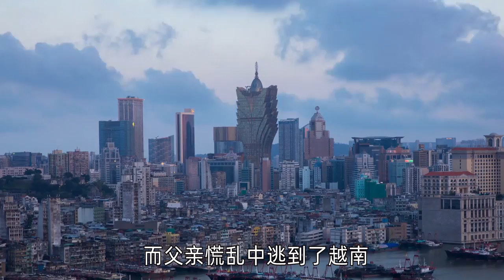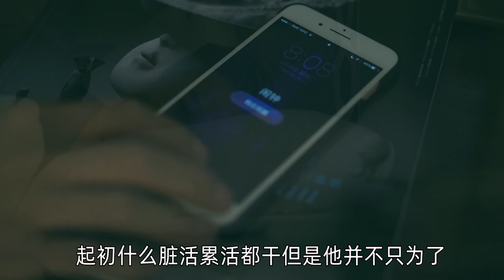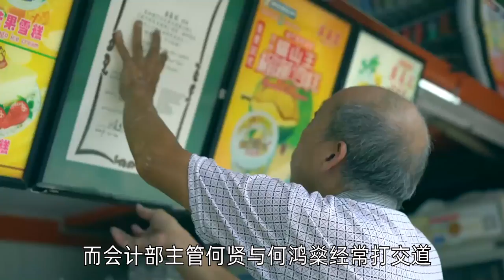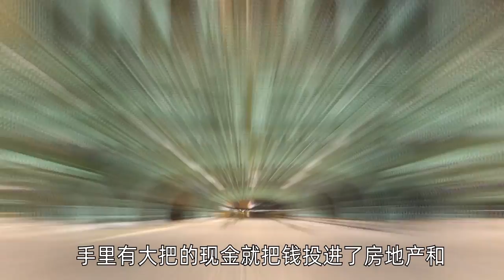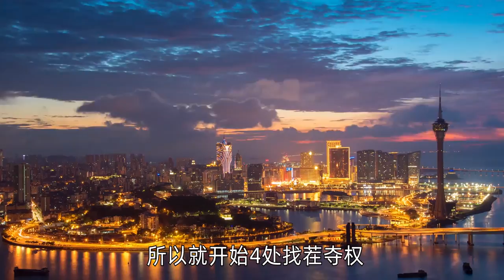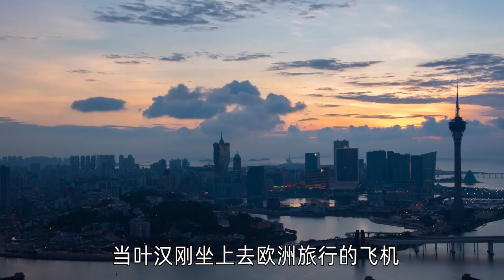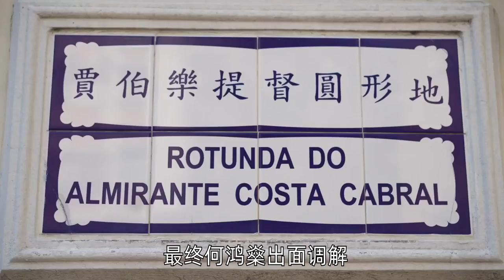世间再无赌王，传奇大亨何鸿燊如何从10元赚到5000亿？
一代传奇赌王何鸿燊去世，也象征着一个时代的落幕，本来出身豪门的富二代，却家道中落，硬生生的凭借一己之力，又创造出了一个豪门，一生不赌的赌王如何从10元赚到5000亿，可谓是澳门的无冕之王。